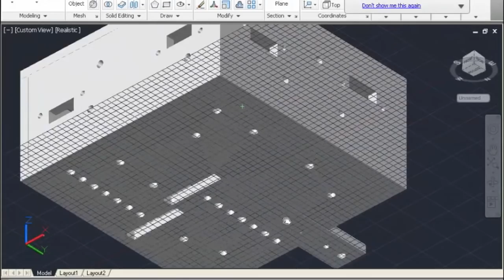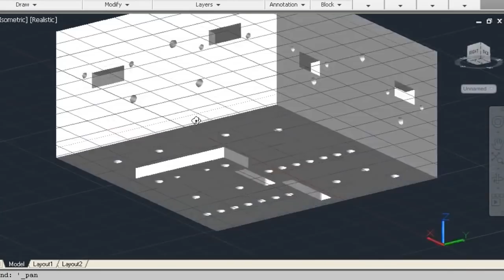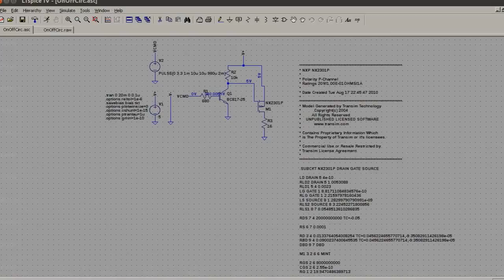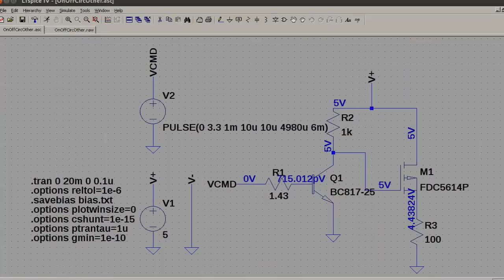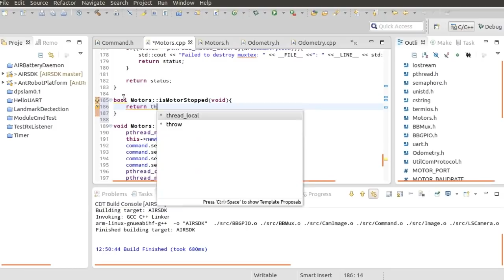Ant Intelligent Robot (A.I.R.)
The making of the Ant Intelligent Robot (AIR) depicts the major stages in the development of a small and powerful mobile robot platform. The platform is designed to be used in a heterogeneous robotic swarm and has many hardware and software state of the art features. This work has been done as part of Mr. Dan Novischi PhD. in Computer Science at the AI-MAS Laboratory UPB under the supervision of Prof. Phd. Eng Adina Magda Florea.

This is the first episode in a series, that I will do... demos will be coming soon!

Also visit us at University Politehnica of Bucharest, Faculty of Automatic Control & Computer Science, AI-MAS Laboratory (EF building)